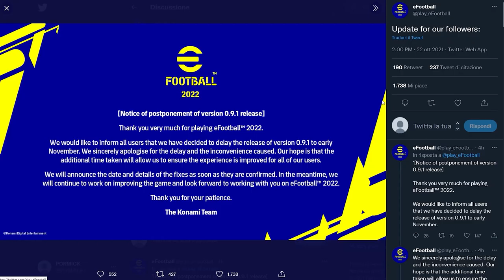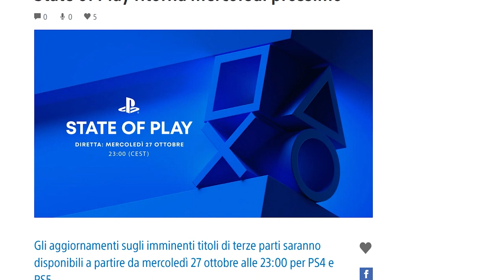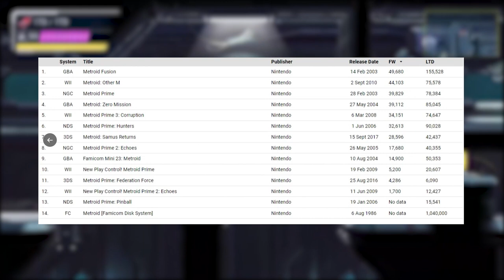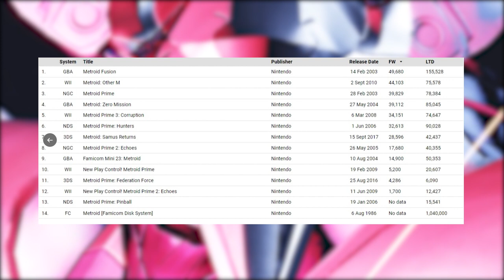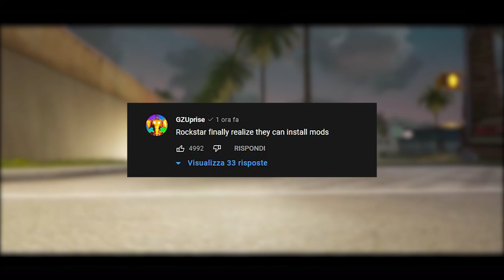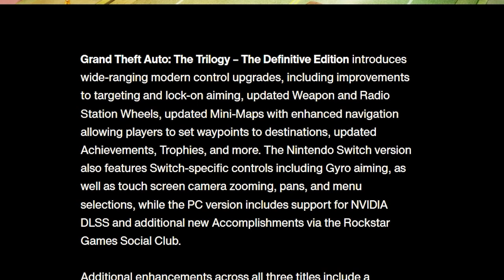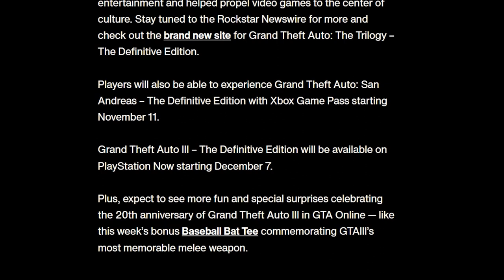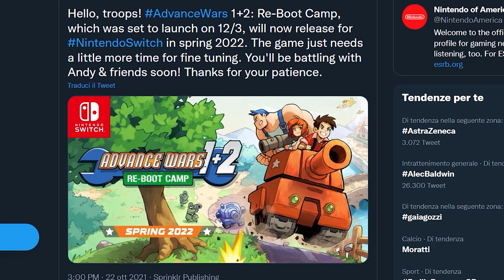I RECORD DI DREAD | GTA TRILOGY: DATA PREZZO E NUOVE FEATURE | UN'ESCLUSIVA SWITCH RIMANDATA AL 2022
Oggi parleremo dei record di metroid Dread che continua a vendere molto bene in Giappone, mercato dove la serie di Metroid ha sempre faticato a imporsi. Dread ha le carte in reogla per diventare il Metroid più venduto di sempre?
Rockstar ha finalmente rilasciato il primo trailer ufficiale della GTA THE TRILOGY THE DEFINITIVE EDITION. Con questo non solo arrivano le prime immagini delle modifiche grafiche delle tre remaster ma anche tante informazioni sui miglioramenti del gameplay, sul costo della collection, la data di uscita e eventuali inclusioni su servizi in abbonamento.
E per chiudere, parleremo anche di un rinvio al 2022. Un'esclusiva Switch prevista per il 3 dicembre 2021 è stata rimandata alla primavera 2022... Meglio così?

00:00 Intro e Quiz
01:18 Haunted Chocolatier: il seguito di Stardew Valley
02:23 Disastro eFootball: rimandata la prima patch
03:10 Free update per Doom Eternal: tanti nuovi contenuti gratis
03:39 State of Play: nuovo evento Playstation il 27/10 alle 23:00
03:54 Metroid Dread: prima patch e vendite record in Giappone
05:30 GTA Trilogy: trailer, prezzo, data e nuove feature
08:24 Advance Wars 1+2 Reboot Camp rimandato al 2022
09:30 Outro e Patreon